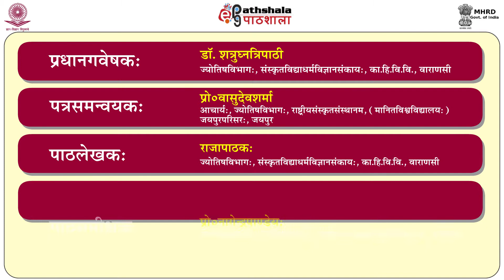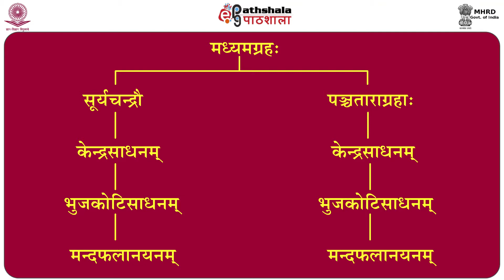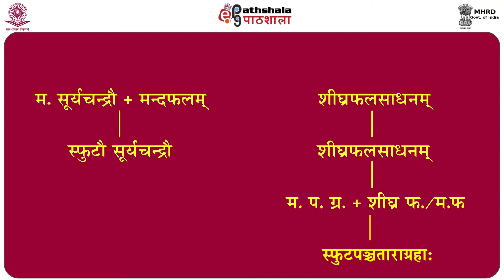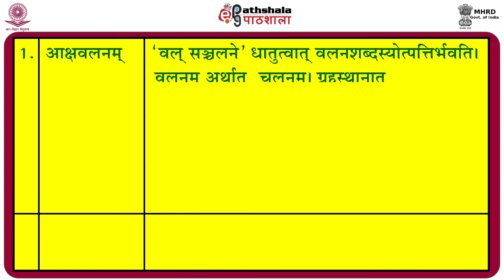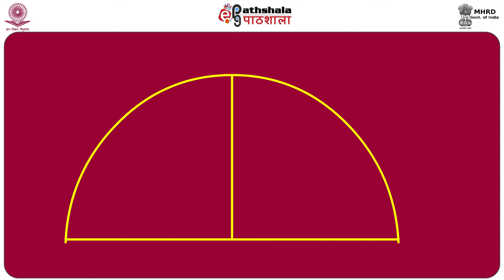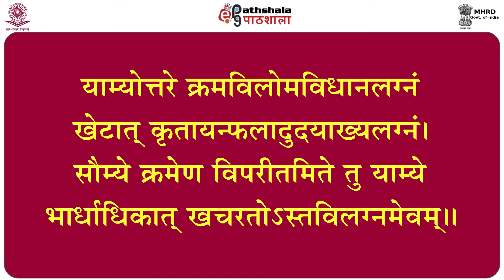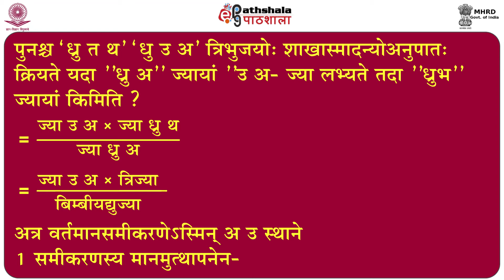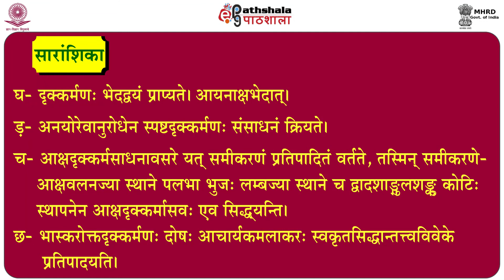P04 M18 Aaksh drikkarm sadhanam